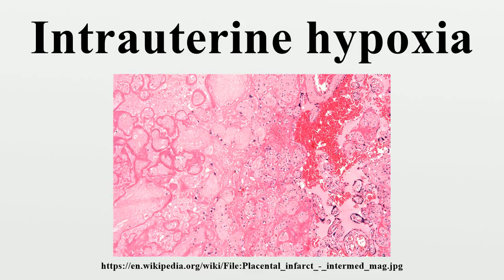Intrauterine hypoxia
Intrauterine hypoxia occurs when the fetus is deprived of an adequate supply of oxygen.It may be due to a variety of reasons such as prolapse or occlusion of the umbilical cord, placental infarction and maternal smoking.

Image-Copyright-Info
Author-Info:   Nephron

Image-Copyright-Info